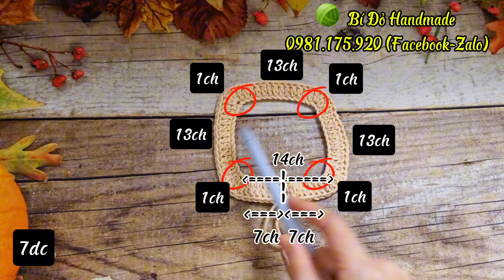Bài 437: Crochet cardigan | Móc áo khoác dài tai nón tai Gấu | Bi Do Handmade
Móc áo len cho bé có nón liền tai gấu
Chất: Len Milkcotton 125gr
Kim: 4mm
Size: 3-6 tháng
Bảng size
SIZE  CHIỀU CAO (CM) CÂN NẶNG (KG) VÒNG NGỰC (CM) VÒNG BỤNG (CM) VÒNG MÔNG (CM)

3-6M  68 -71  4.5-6 KG  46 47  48
6-9 M  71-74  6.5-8 KG  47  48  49
9-12 M  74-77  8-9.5 KG  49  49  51
12-18M  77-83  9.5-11 KG  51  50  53
18-24M  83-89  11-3 KG  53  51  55
24-36 M  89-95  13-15 KG  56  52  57
1Y  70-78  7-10 KG  S  49.2  51
2Y  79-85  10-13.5 KG  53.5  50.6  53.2
3Y  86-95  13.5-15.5 KG  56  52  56
4Y  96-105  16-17 KG  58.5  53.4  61
5Y  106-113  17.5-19 KG  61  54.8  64
6Y  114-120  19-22 KG  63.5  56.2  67
7Y  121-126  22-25 KG  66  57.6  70
8Y  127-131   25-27 KG  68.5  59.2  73
9Y  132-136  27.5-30 KG  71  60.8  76
10Y  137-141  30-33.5 KG  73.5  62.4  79
11Y   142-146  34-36 KG  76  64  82
12Y  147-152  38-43 KG  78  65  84
13Y  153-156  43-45 KG  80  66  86
14Y  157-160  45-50 KG  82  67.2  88
15Y  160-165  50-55 KG  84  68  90

Note: bảng size chỉ là số  sao ước chừng, còn tùy tạng người nhé

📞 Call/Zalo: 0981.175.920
Love You ♥